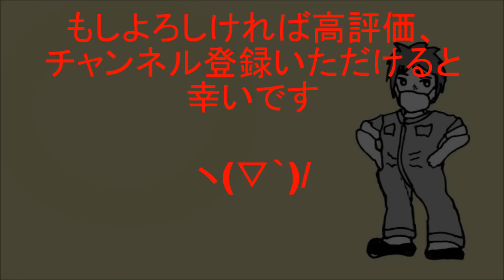ハチロクの有る日常？恥ずかしい失態‥遂に公道パニック勃発‥最後一瞬でイニシャルD拓海の5バルブ4AGエンジン復活～公道テスト～AE86パンダトレノ公道買い物ドライブ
AE101エンジン～旧車エンジンはキャブの調整次第で天地の差‥注意：ナンバーが見えてても触れずに流してください‥